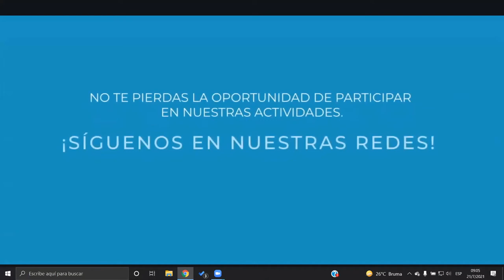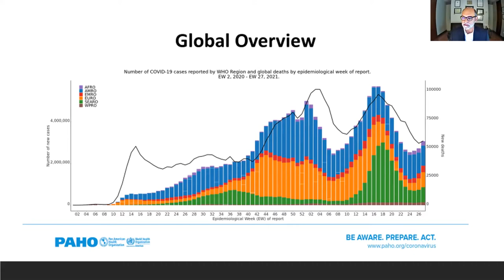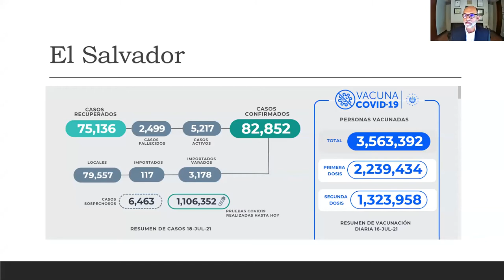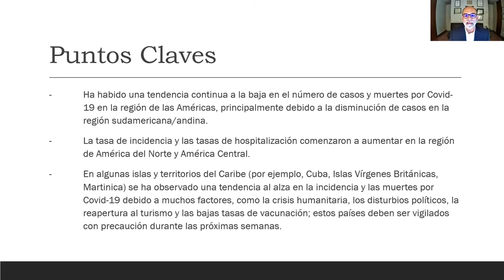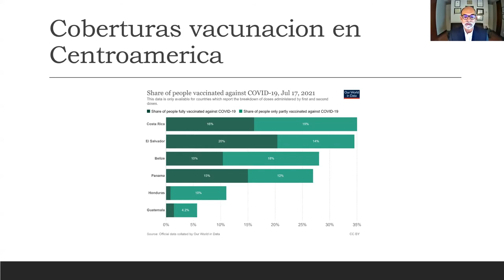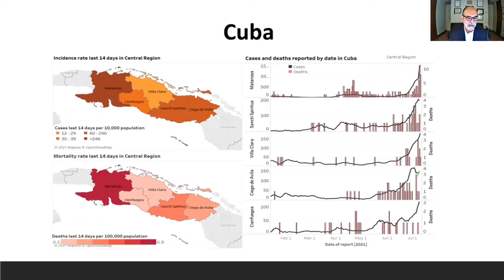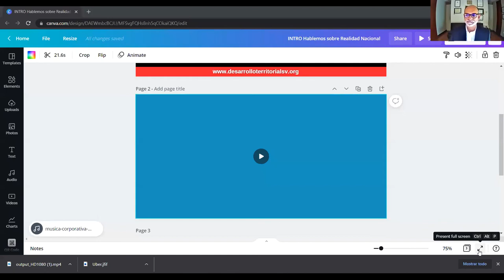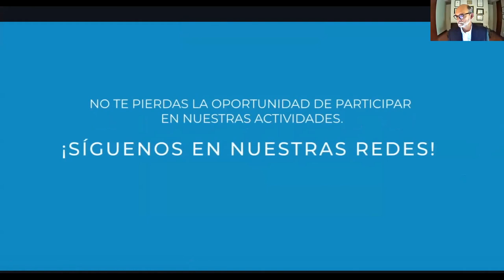Hablemos sobre Realidad Nacional con el Dr. Alfonso Rosales